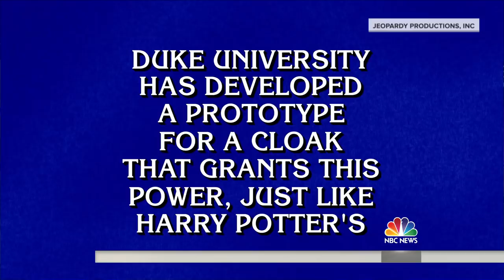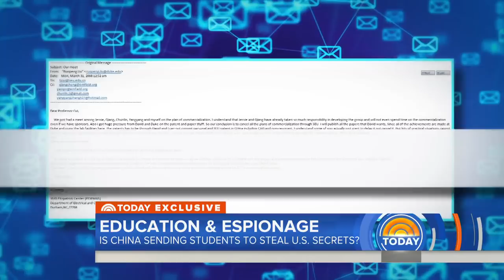How A Chinese Student Allegedly Stole Duke University Tech To Create A Billion-Dollar Empire | TODAY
With more than one million international students studying in the United States, some worry that intellectual property developed here is being stolen. NBC’s senior investigative correspondent Cynthia McFadden travels to China and to Duke University to investigate a case where a professor, who invented special invisibility technology, learned his Chinese grad student walked out the door with his research. The professor, Dr. David Smith, and the student, Ruopeng Liu, now a tech billionaire, sit down for exclusive interviews with TODAY.